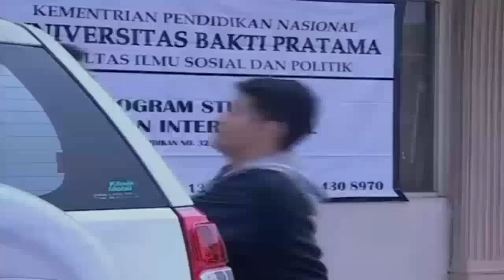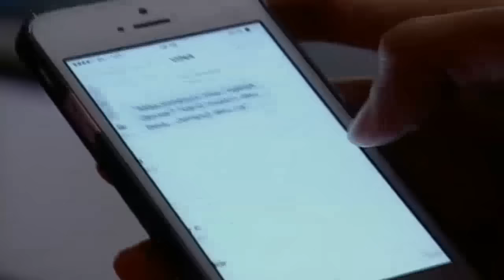FTV TERBARU Alessia Cestaro & Aditya Firmansyah ~ Cintaku Full 24 Karat